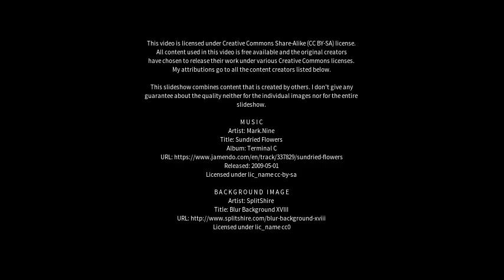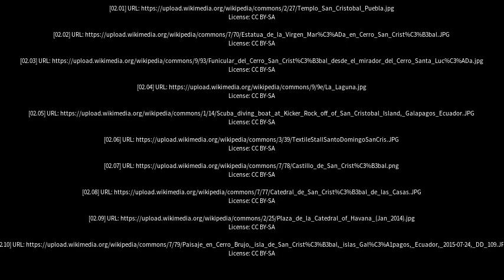Best places to visit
Best places to visit - San Cristóbal (Argentina) Best places to visit - Slideshows from all over the world - City trips, nature pictures, etc.